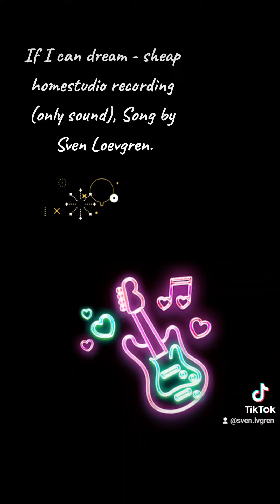If I can dream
Created at home with laptop (background karaokesound) and microphone... recorded with mobile (sound only). With 1000 followers I can upgrade the assets and take requests 🥳